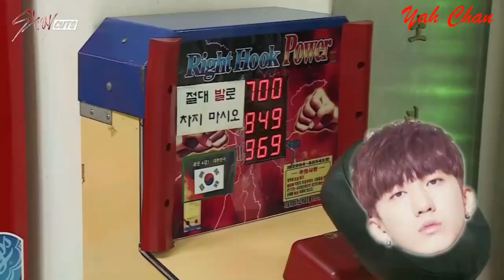A Somewhat Guide To Seungmin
Next is Felix~